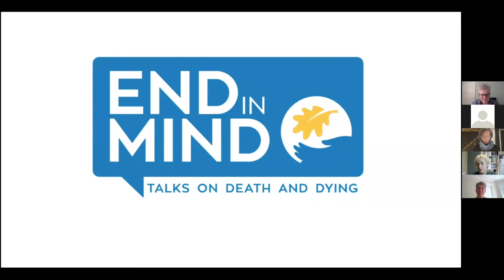MAID and COVID-19: Impacts of the pandemic on end-of-life choices (June 2020)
During the webinar "MAID and COVID-19: Impacts of the pandemic on end-of-life choices" we spoke with three MAID providers from across Canada and heard about the successes and challenges related to providing end-of-life choice during the time of COVID-19. Our speakers were:

- Erica Maynard, RN has been a MAID assessor/provider since 2016 and works in primary and seniors’ care as a Nurse Practitioner. She has a keen interest in chronic disease management, seniors, and end-of-life care.
- Dr. Ellen Wiebe is a Clinical Professor at University of British Columbia. After 30 years of full-service family practice, she now restricts her practice to women’s health and assisted death. She provides consultations for doctors and patients about medical aid in dying and provides assisted death through Hemlock Aid.
- Dr. Susan Woolhouse is a family physician in Toronto, Ontario with the Inner City Health Associates. She provides medical assistance in dying (MAID) and has a small grief therapy practice for children and teens.

The panel reflected on the past four months and discussed how MAID access and delivery might be improved or more patient-centred. What issues related to healthcare access has COVID exposed, and how might these lessons connect to MAID? How have their experiences as MAID providers changed over the past few months? What feedback are patients and their family members sharing during the pandemic?

This panel was moderated by Maureen Aslin, Education Manager at Dying With Dignity Canada.